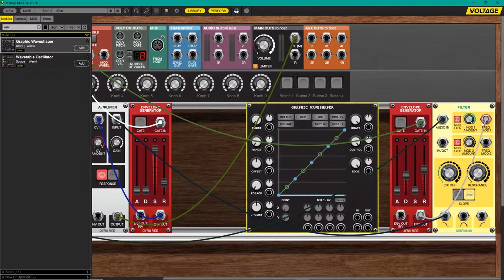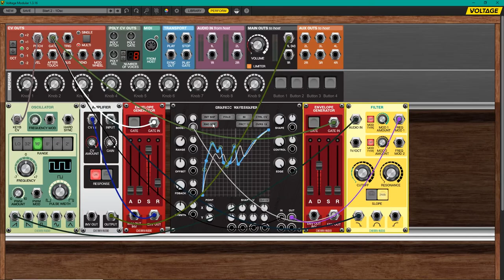Weevil Graphic Waveshaper as envelope control - Voltage Modular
Use Weevil Graphic Waveshaper as an envelope control